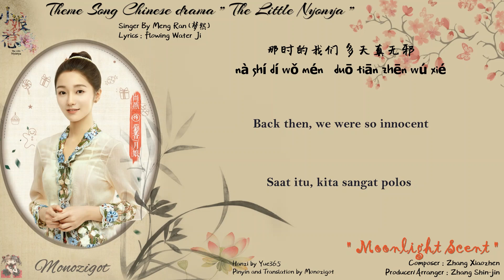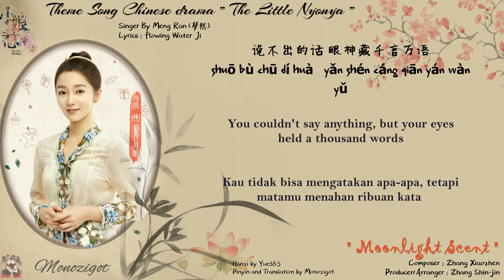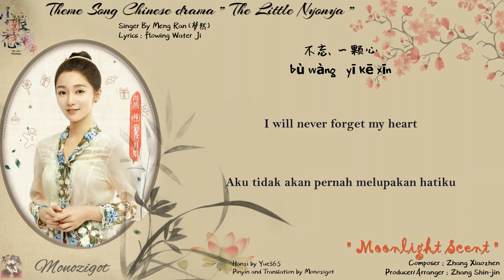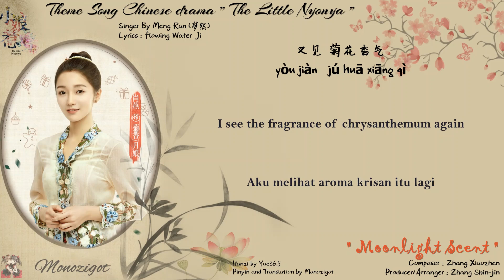OST. The Little Nyonya || Moonlight Scent (月光香气) By Meng Ran (梦然) || Video Lyrics Translation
Drama: The Little Nyonya
Country: China
Episodes: 45
Aired: Jun 28, 2020 - Jul 20, 2020
Native Title: 小娘惹
Also Known As: Xiao Niang Re , The Little Nonya

Lyrics ::

月光 洒落窗前 似水流年 听
yuè guāng   sǎ luò chuāng qián   sì shuǐ liú nián   tīng
菊香 点点滴滴 入谁 梦境
jú xiāng   diǎn diǎn dī dī   rù shuí   mèng jìng
那时的我们 多天真无邪
nà shí dí wǒ mén   duō tiān zhēn wú xié
初见你的笑啊 清澈见底
chū jiàn nǐ dí xiào ā   qīng chè jiàn dǐ
说不出的话 眼神藏千言万语
shuō bù chū dí huà   yǎn shén cáng qiān yán wàn yǔ
谢谢你教会了我坚定
xiè xiè nǐ jiào huì liǎo wǒ jiān dìng
尝不尽的苦 你在身边是幸福
cháng bù jìn dí kǔ   nǐ zài shēn biān shì xìng fú
约好 用一辈子守护
yuē hǎo   yòng yī bèi zǐ shǒu hù

后来的我们 叹红尘滚滚
hòu lái dí wǒ mén   tàn hóng chén gǔn gǔn
相聚又离散啊 无怨无尤
xiāng jù yòu lí sàn ā   wú yuàn wú yóu

不怕 路途遥
bù pà   lù tú yáo
风风雨雨催人老
fēng fēng yǔ yǔ cuī rén lǎo
命运如扁舟随波飘摇
mìng yùn rú biǎn zhōu suí bō piāo yáo
不忘 一颗心
bù wàng   yī kē xīn
心心念念懂自己
xīn xīn niàn niàn dǒng zì jǐ
我爱你的勇气 不认命
wǒ ài nǐ dí yǒng qì   bù rèn mìng
不怕 路途遥
风风雨雨催人老
不忘 一颗心
心心念念懂自己
我爱你是注定 不认命
wǒ ài nǐ shì zhù dìng   bù rèn mìng
月光 沁人心脾
yuè guāng   qìn rén xīn pí
又见 菊花香气
yòu jiàn   jú huā xiāng qì